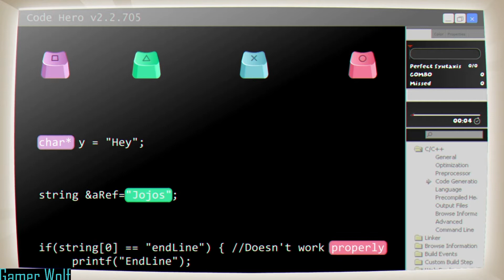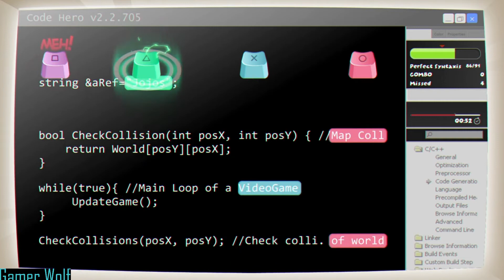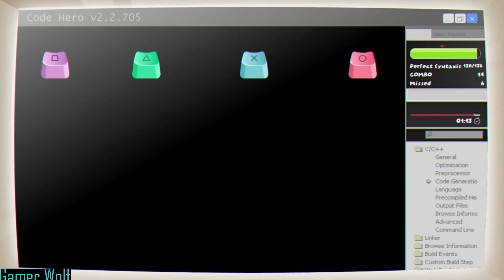Indiecalypse: Killing a Student and Expelled Pt 1 (No Commentary)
Welcome to Indiecalypse.

This game you play as a Jake, a game programmer who want to create video game. In the first chapter, you are in school. You play minigames to move the story along.

Soon, thing turn bad, you end up murdering a students. And get expelled, but not for the murder. Some far worst.